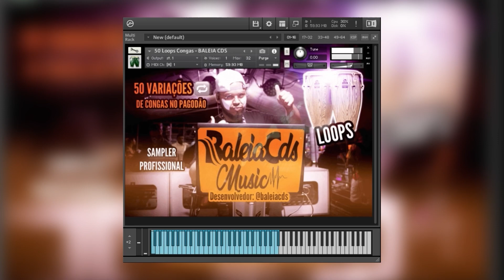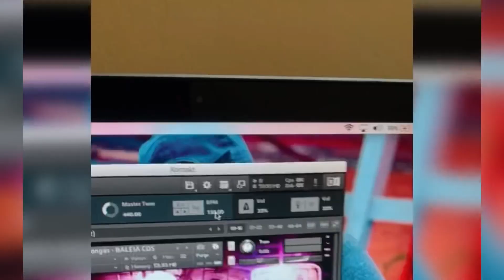LOOP PRÁTICO - CONGAS (PAGODÃO SWINGUEIRA) 50 VARIAÇÕES DE SWING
Instagram: @baleiacds / @baleiacdsmusic_homestudio /
50 Variações de Congas LP (Pagodão) loops para Kontakt
Disponível para venda! Mais informações no instagram @baleiacds 📌
Ajustável para qualquer BPM, já mixada, pronta para facilitar na produção e economizar tempo. ✅